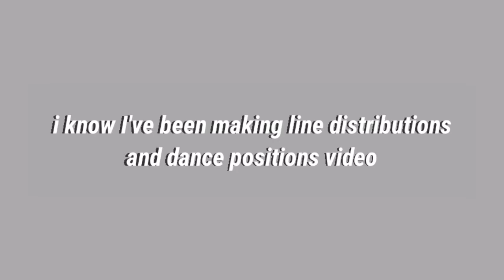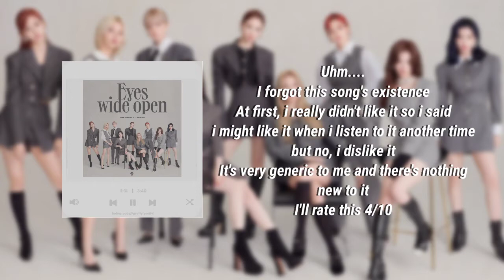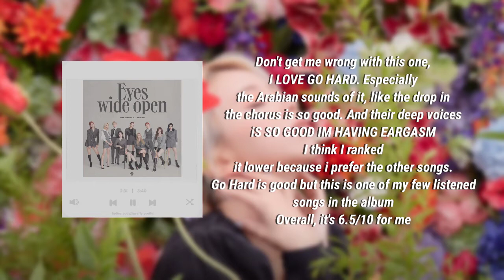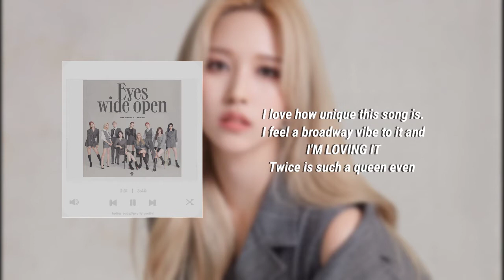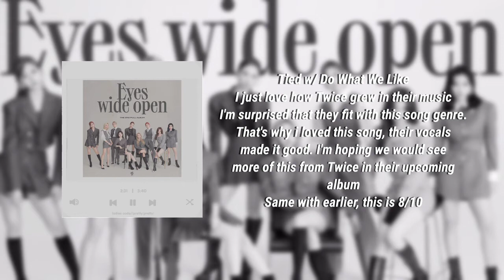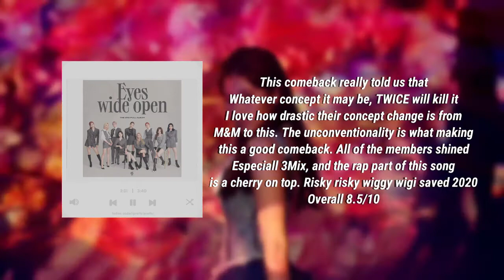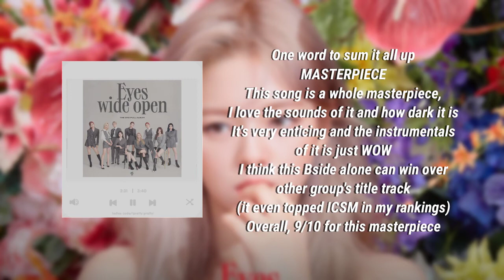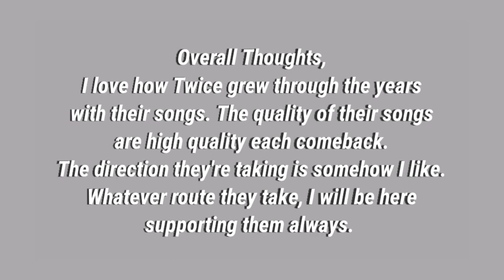Ranking the Songs of EYES WIDE OPEN By TWICE | MOS EP01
Hi guys! I just wanna do this a series because I would love to share some of my opinions about my fave groups I hope you respect all of it because all of it is MY OPINION only

twice
twice nayeon
twice jeongyeon
twice momo
twice sana
twice jihyo
twice mina
twice dahyun
twice chaeyoung
twice tzuyu
twice i cant stop me
twice ranking
twice eyes wide open ranking